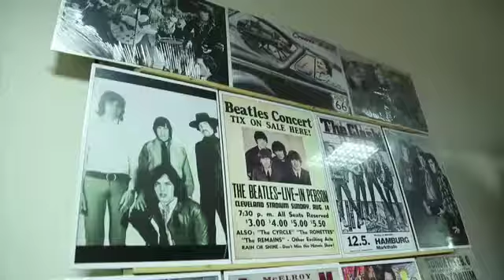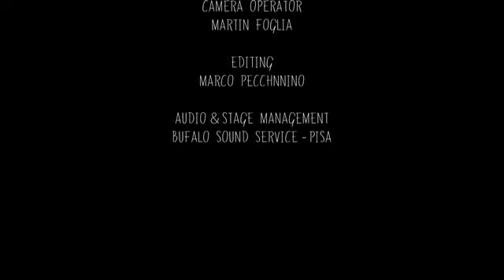Surfer Joe Summer Festival 2013 Promo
Surfer Joe Summer Festival QUICK Promo.
Footage from the edition 2013 filmed in Livorno, Italy, outside the Surfer Joe Diner.

From the album: Flight of the Surf Guitar by The Atlantics
Written by: Martin Cilia
Publisher: Atlantics Songs